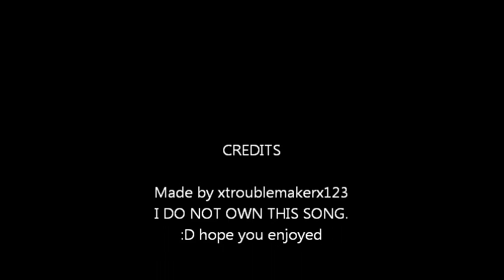Talking Ginger sings Wrecking Ball Miley Cyrus (All of song)